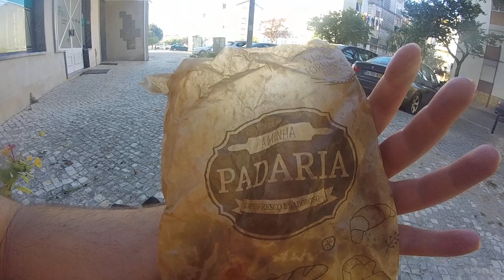Parei para descansar, comer e beber algo - I stopped to rest, eat and drink something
PT - Video quinto de 7, gravado com uma GoPro Hero, em 720p 50fps.

EN - Video fifth of 7, recorded whit a GoPro Hero, in 720p 50fps.

FR - Cinquième vidéo sur 7, enregistré avec une GoPro Hero, en 720p 50fps.